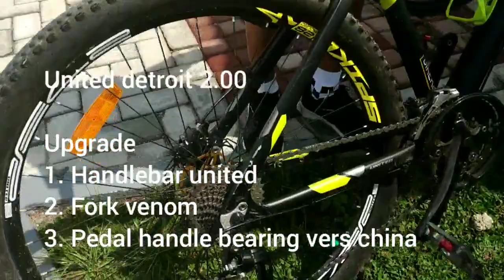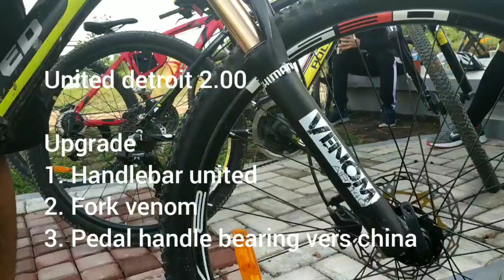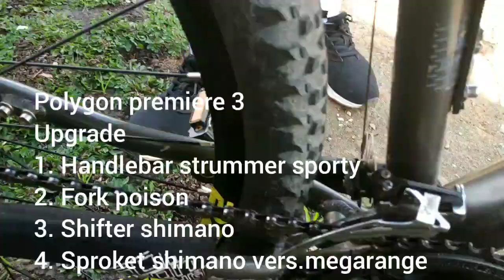Review upgrade sepeda gunung MTB gowes murah